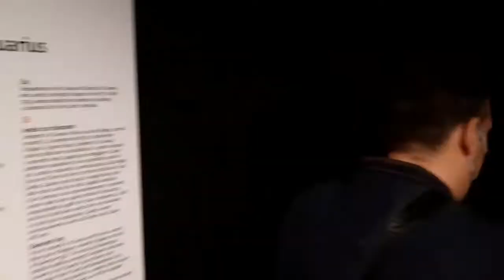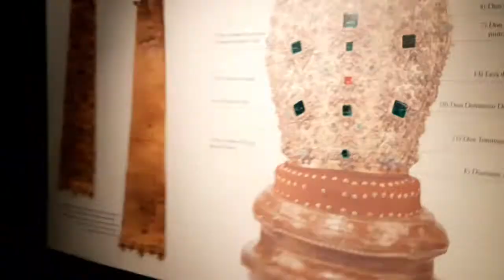Museo del Tesoro di San Gennaro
HAI MAI VISTO DA VICINO MIGLIAIA DI PIETRE PREZIOSE?

Dopo il periodo storico Covid che ha colpito tutti noi LE AVVENTURE DI ANDREW E RINO riprendono le loro Avventure ( scusate il gioco di parole). Oggi vi guidiamo in un viaggio nel tempo grazie alla collezione di incredibili capolavori donati dai devoti. In 700 anni si è formato un tesoro costituito da gioielli, dipinti, sculture, statue ecc. Capolavori unici da ammirare solo nel museo.

Devozione popolare, religiosità, spettacolarità: tutto questo e altro racchiude l’esposizione del Museo del Tesoro di San Gennaro, in un percorso di capolavori che oggi è possibile ammirare intatto grazie all’opera meritoria della Deputazione.

Parleremo di:
IL Reliquiario per il sangue di San Gennaro.
La collana del tesoro di San Gennaro.
La Mitra gemmata di San Gennaro.
Le statue d’argento.

          le avventure di Andrew & Rino

Seguici anche sui nostri social:
Facebook arte